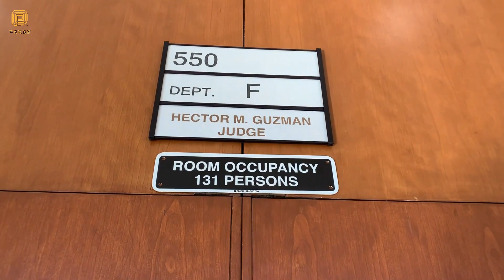更换辩护律师 受害人家属没到 佟明案推迟宣布量刑（华夏电视台）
因听从911指令追赶驾车肇事逃逸者却酿成车祸造成人员死亡的华裔军校学生佟明一案，为华裔社区所关注。原定2月26日在洛县高等法院托伦斯法庭对被定罪的佟明进行量刑宣判，但因佟明临时更换辩护律师及受害人家属没有到场等原因，法官决定推迟到4月2日宣布量刑。
        此案的第一被告是撞到佟明的车后逃逸的肇事者Darryl Leander Hicks Jr，佟明是第二被告。两人身着蓝囚衣、带手铐出现在法庭。当庭法官Hector M. Guzman表示，因为被告更换律师及受害人的家属没有到场，不便宣布量刑结果。他把量刑宣判的时间推到4月2日，届时受害人家属会出庭聆听量刑结果。
        庭审结束后Joel C. Koury在接受采访时表示，他认为佟明只是在突发状况的情况做出了错误的决定，造成了过错，不是刑事犯罪，这是他辩护的一个基本出发点。他希望在这段时间进行各方沟通，争取让佟明的刑期为缓刑一年。通常，佟明这类的案子最高刑期可判6年的监禁。
       不过，检察官Ryan Gould说，“会向法官建议判处第二被告佟明4年刑期。”佟明的母亲张女士、教育工作者李春红以及其他30多名华裔社区人士到庭听取量刑结果。
       2017年3月7日晚，第一被告Darryl Leander Hicks Jr.驾驶一辆2004年的奥迪A6轿车在Crenshaw Boulevard和Spring Spur Road附近撞上佟明驾驶的2014年奔驰GLK350轿车后并逃离了现场。而后佟明拨打911电话寻求帮助，911接线员指示佟明取得第一被告的的车牌号，在911的指示佟明追赶肇事车辆以得到车牌号。但是，逃逸的 Hicks Jr在Crenshaw 和Crest路附近首先撞到了正在左转的一辆面包车，跟在他后面的佟明也撞到了这辆车，导致车中一名16岁的男青年死亡。
               华夏电视台记者托伦斯市报道